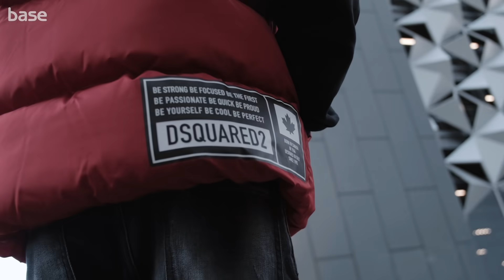DSquared2 x Base AW21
Dsquared2 has forged a reputation for standing out from the crowd with their bold use of oversized branding and contrasting colours. Inspired by founders, Dean and Dan Caten, and their Canadian homeland, the Dsquared2 boys’ designer collection encompasses forward-thinking fashion, amazing activewear and smart street style. Mixing laidback with extravagance, this includes stylish swimwear for girls and iconic tops and shorts for boys.